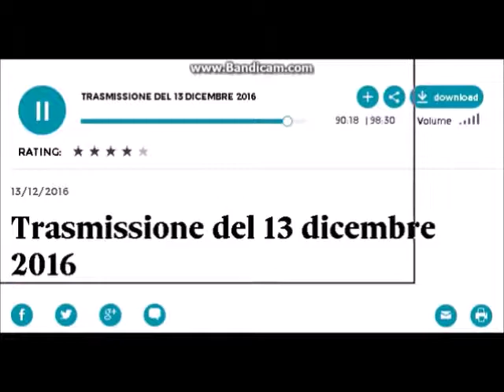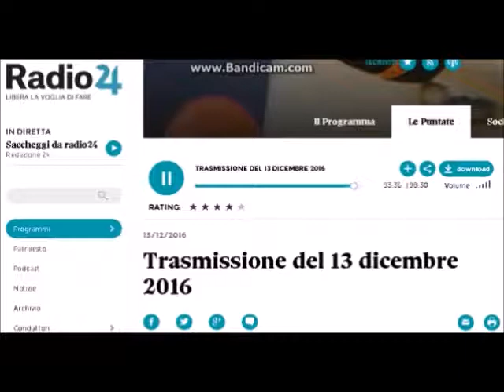Parenzo prende per il culo nonnina SEVIZIATA da ladri! firma contro parenzo!